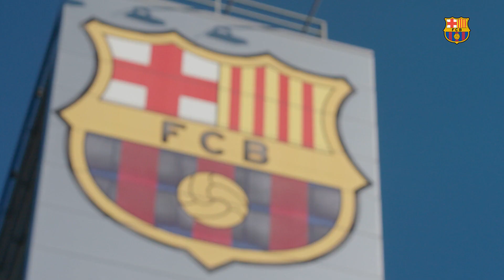MEDICAL TESTS: BACK to ROUTINE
This Sunday, August 30, at the Ciutat Esportiva Joan Gamper, the first-team's players have undergone their respective PCR tests, the step prior to the start of the 2020/21 Barça pre-season.

The next step is the return to training which will happen this Monday at 5.30pm CEST. The players will train individually on different pitches at the Ciutat Esportiva Joan Gamper facility.